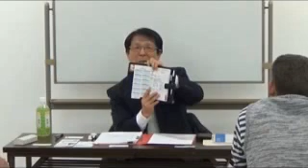倒産から大逆転のリフォーム三光サービス宮崎栄二会長②by 栢野克己かやの